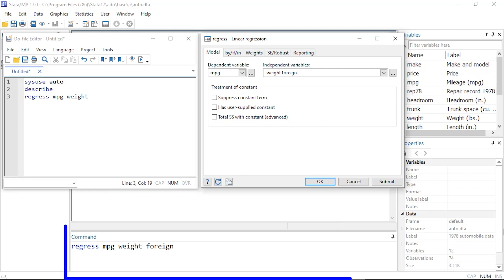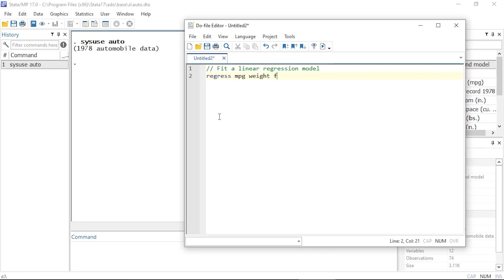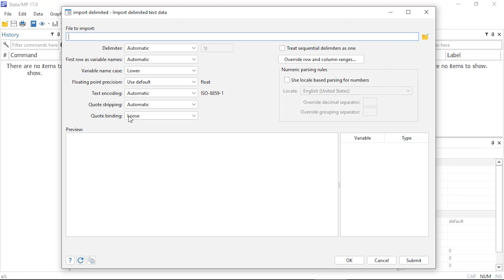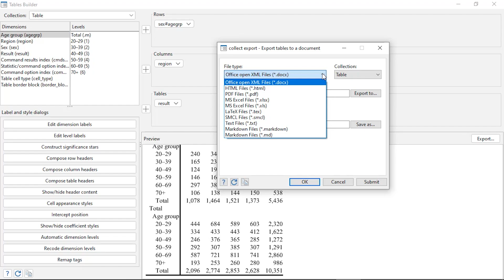Tour of the Stata 17 interface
Learn how to interact with Stata 17 using the menu system and dialog boxes, the Command window, and the Do-file Editor. We also show you some valuable, time-saving tips for improving your workflow in Stata. You can see an overview of the major components of the software, such as data management, graphics, and how to get help.